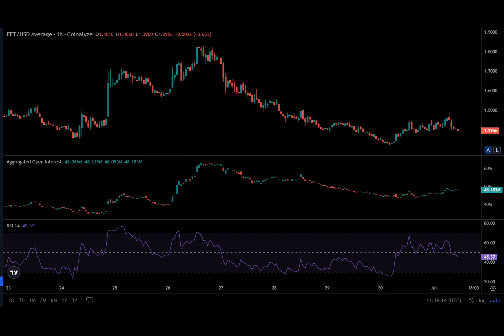ASI Issue User Alert As Phase 1 Token Migration Launches, Here’s All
The ASI token merger has officially begun, with Phase 1 now underway. This development has prompted a user alert regarding ongoing token migrations. As part of this transition, exchanges have started delisting AGIX and OCEAN tokens, which may temporarily affect user balances. The process involves converting SingularityNET’s AGIX and Ocean Protocol’s OCEAN tokens into Fetch AI’s FET. Fetch AI has assured FET holders that they don’t need to take any immediate action during this network upgrade, as the process is being handled automatically.